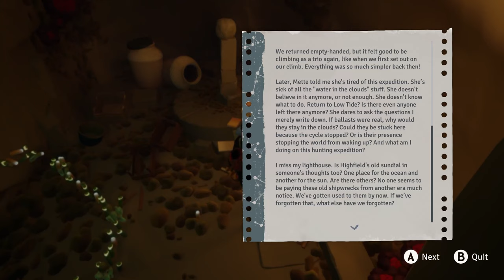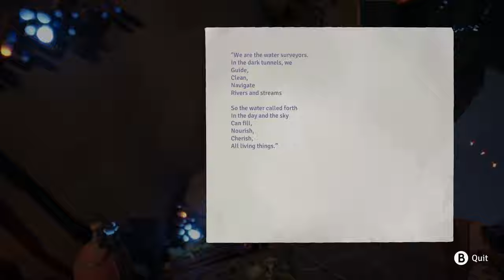Jusant — Convergence (5)